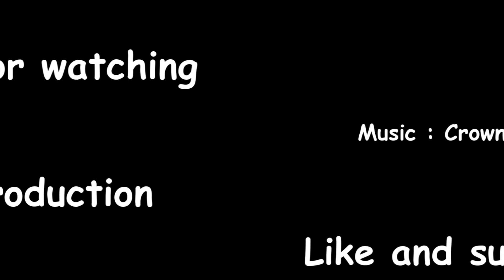Call of Duty Black Ops Edit by Sanchez XYNTA production Season Three Episode Six(6)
EDIT : Sanchez (XYNTA production)
Programs : Sony Vegas pro 10.0 and Fraps
Game : Call of Duty Black Ops
Played : Sanchez